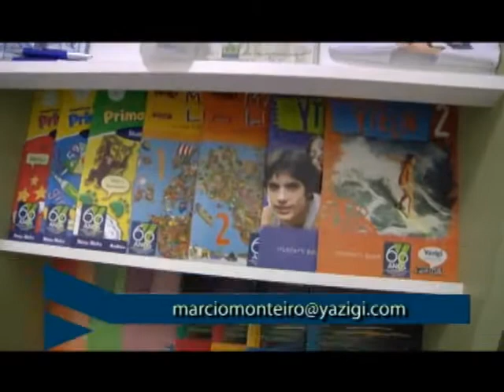Yázigi 30 de outubro de 2011.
Exibido no programa NO AR dia 30/10/11.